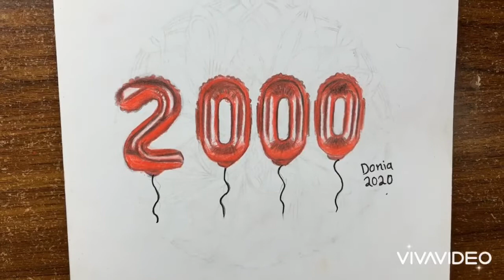I reached 2000 followers on my instagram account 🤩🤩🤩so I drew this!!😍